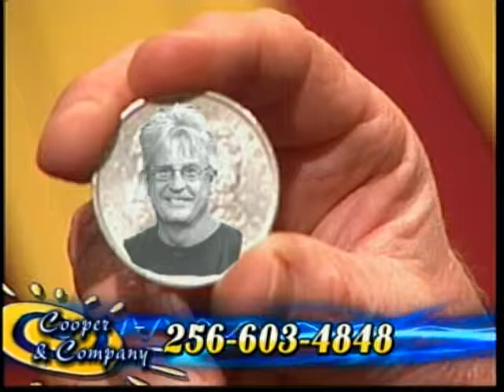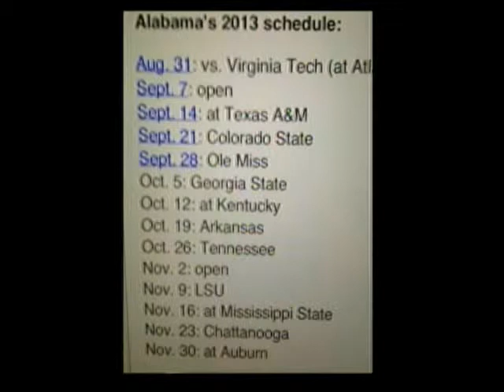Mathew Kyle, Tom McAlister, Rick Mould, Jamie Cooper, Gloria Cooper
Mathew Kyle, Tom McAlister, Rick Mould on Cooper and Company